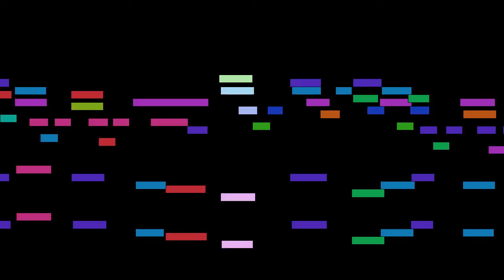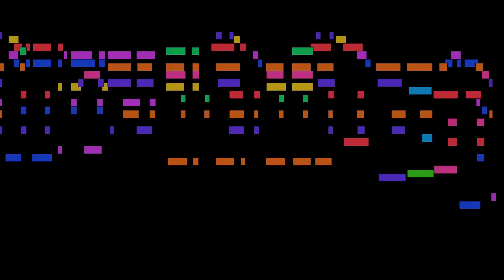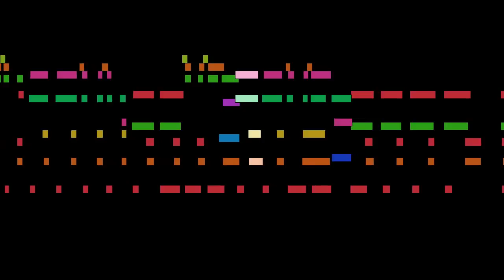Schumann - Schumann: Romance + Schubert: Moment Musicaux in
Schumann: Romance + Schubert: Moment Musicaux in f minor, by Robert Schumann, with animated score.